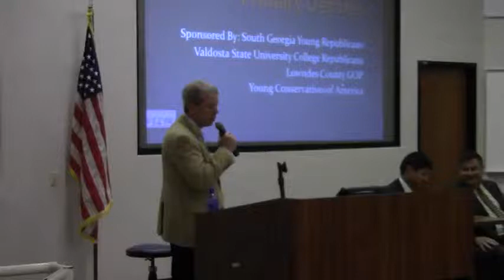Tara Parker - Question 3 @ YR - 2014-05-13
Lowndes County School Board Candidates answer questions at Young Republicans Event 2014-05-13 at VSU Bailey Science Center